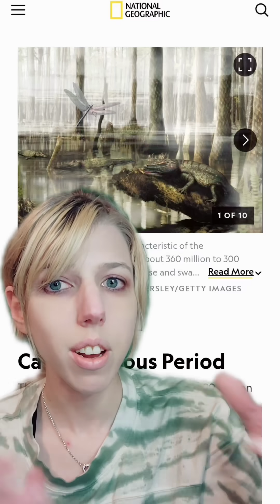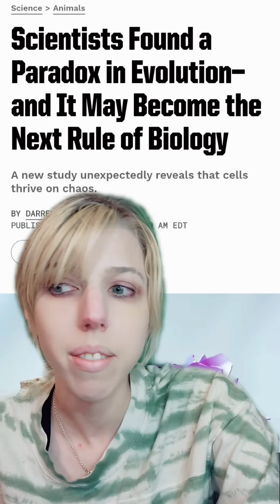Why Coal Might Be an Answer to the Fermi Paradox